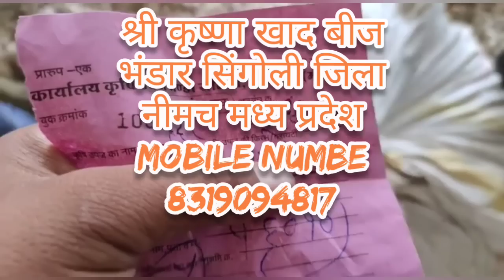लहसुन भाव भविष्य 2023 :: आगे कितनी है तूफानी तेजी की संभावना | कब बेचे | lahsun Bhav bhavishya 2023